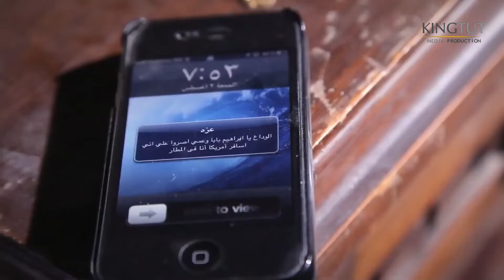مسلسل خرم إبرة| ملخص الحلقة الخامسة والعشرون 25 | بطولة عمرو سعد وسوسن بدر